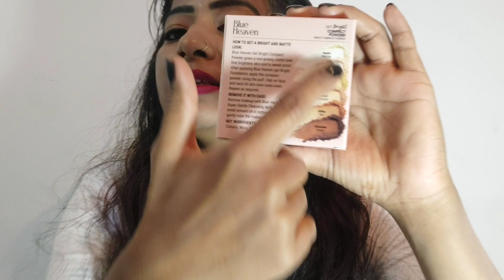blue heaven gel bright compact powder|How To Use blue heaven compact powder| best bridal face Powder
blue heaven gel bright compact powder || compact powder
I'm on Instagram as @anbeauty.official. Install the app to follow my photos and videos.

Taka Tak link.
Download *Takatak (By Moj)* - 100% Indian Short Video Social Community by ShareChat.

Josh link.